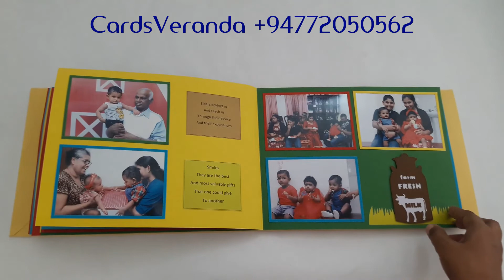Barnyard Theme Baby Album By Cards Veranda - B12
Wishing You A Lifetime Of Pure Joy And Happiness Kid.
Album Size - A4 (210 mm × 297mm or 8.27 inch × 11.69 inch)
No of Pages - 30 | No of Photos - 50